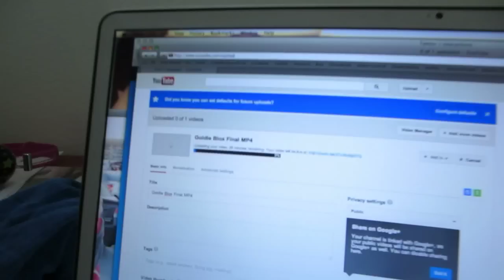GIGANTIC DOG DRINKS FROM FAUCET!